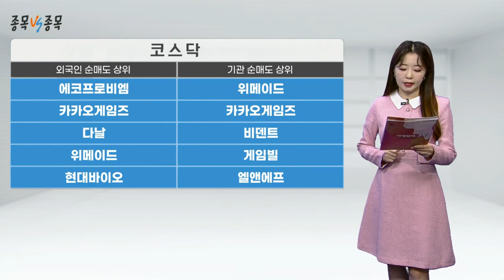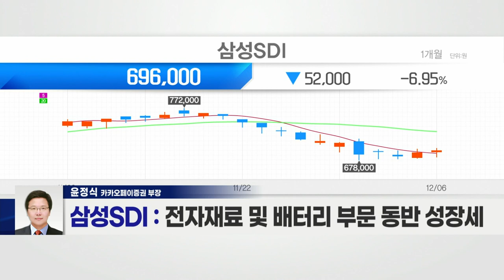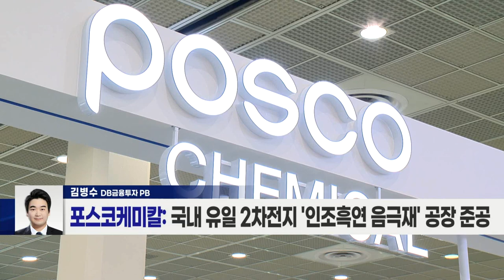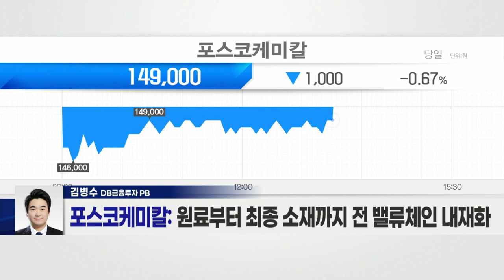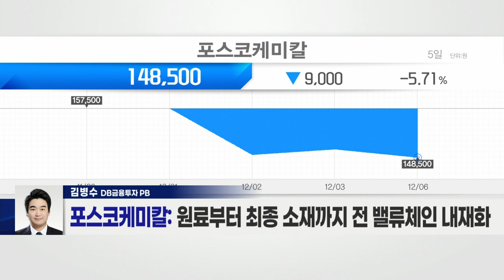삼성SDI(006400) VS 포스코케미칼(003670)_종목 VS 종목 (20211206)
삼성SDI(006400)
- 스텔란티스 등 美 합작사 설립 기대감
- 전기차향 원형전지 공급 본격화
- 전자재료 및 배터리 부문 동반 성장세

- 국내 유일 2차전지 '인조흑연 음극재' 공장 준공
- 양극재·천연흑연 등 국산화 가능
- 원료부터 최종 소재까지 전 밸류체인 내재화
- 자회사 통해 인조흑연 원료 '침상코크스' 생산
- GM과 양극재 합작사 설립… 북미 공장 설립
- 美 정부, 신차 판매 50% 전기차 대체 예정